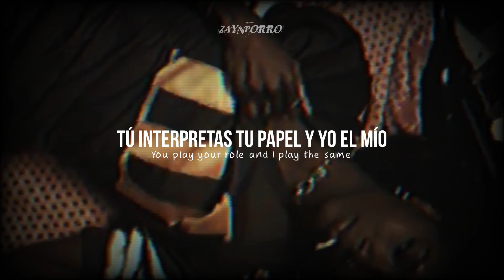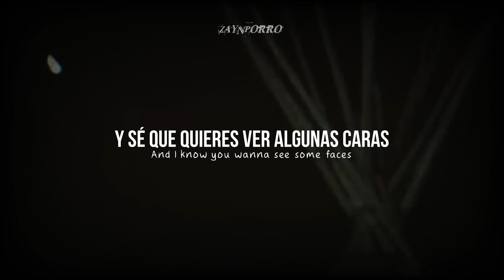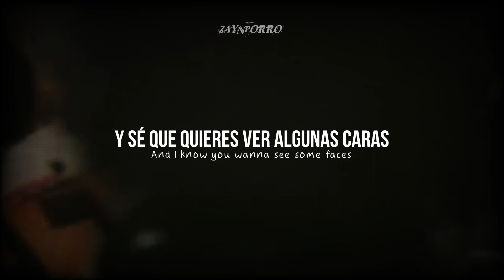ZAYN ft. PARTYNEXTDOOR - Still Got Time // letra-lyric